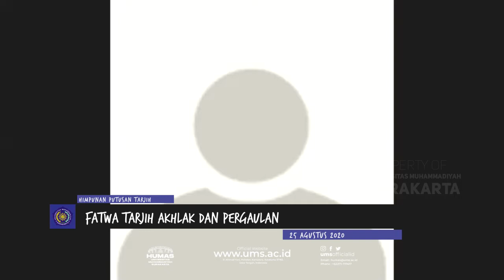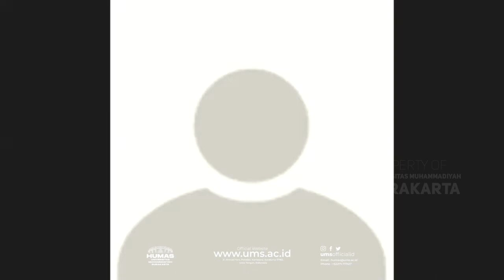63. Fatwa Tarjih tentang Akhlak dan Pergaulan